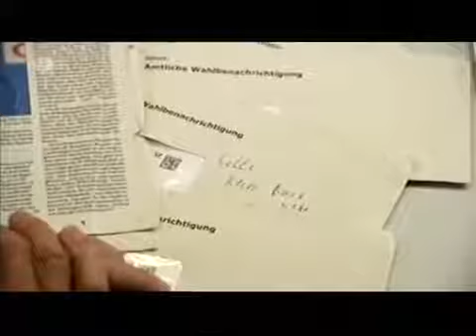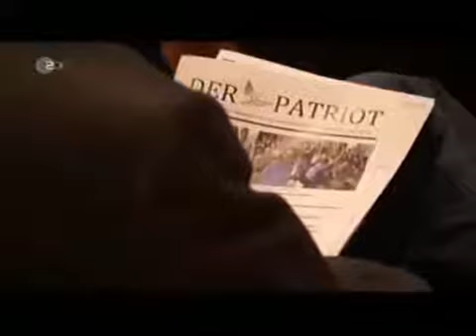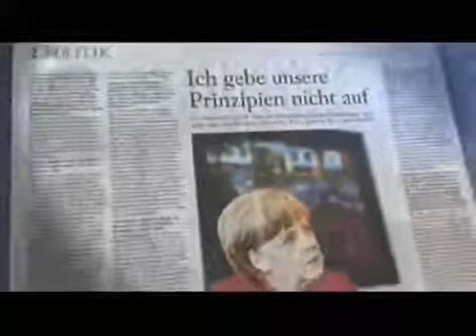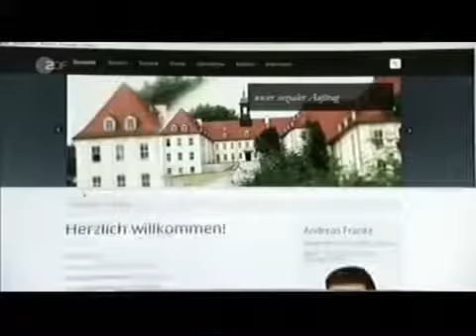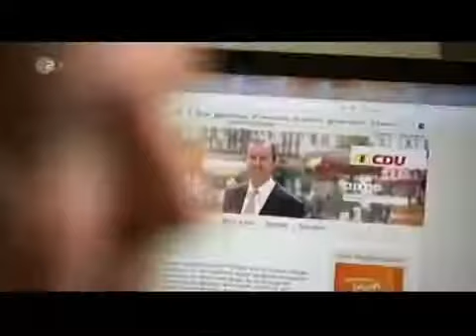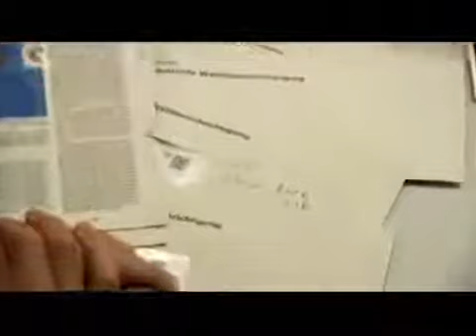Panik: Die AFD treibt die CDU in Städten und Gemeindenvor sich hier.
Quelle: ARD.

Politik Meinungen Berichte Regierung Bundestag Parteien Landespolitik Kommunalpolitik CDU CSU SPD FDP Grüne Die Linke AfD Parteien-Staat .

Horst Seehofer war verhindert. Die CSU war mit dem Slogan CSU ganz Nah mit ihrem unbesetzten Stand besonders nah am Bürger. Die AfD wurde zwar .

Ulrich Reitz glaubt, dass die Probleme zwischen CDU und CSU bzw. Merkel und Seehofer nicht mehr zu kitten sind. Ein Grund ist aus seiner Sicht die .